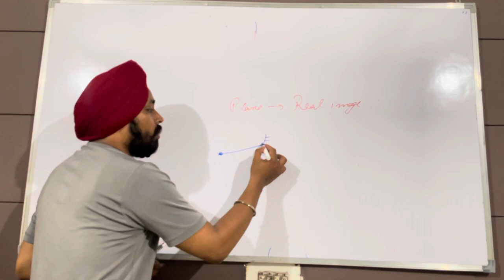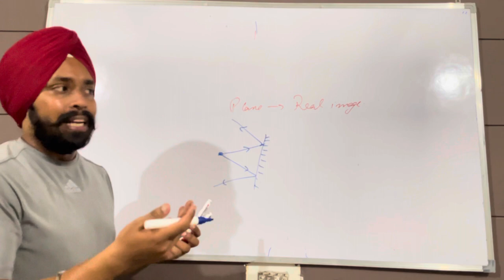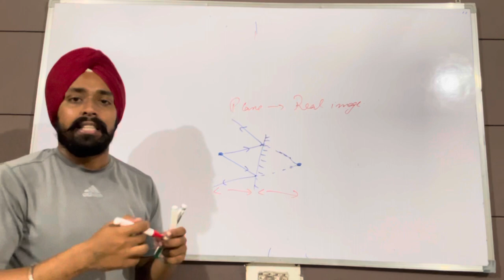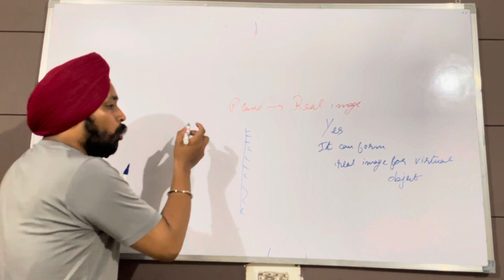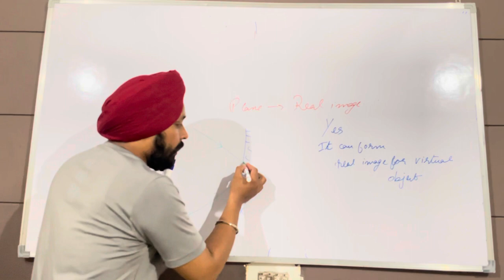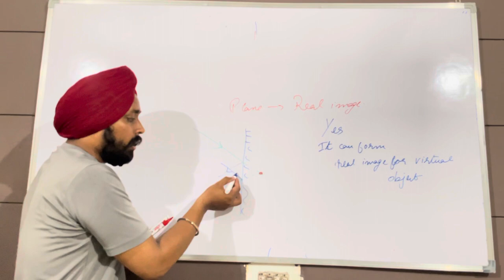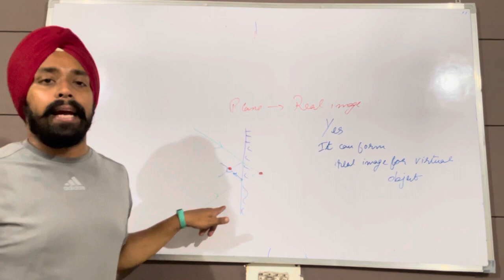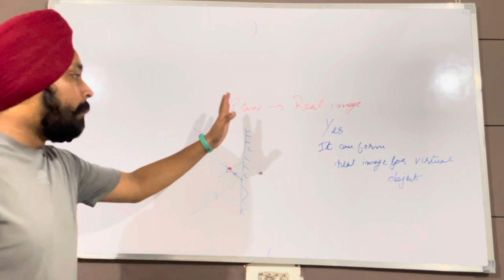Can plane mirror form a virtual image?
Real image by plane mirror